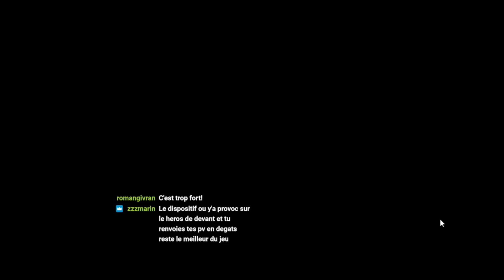Tour Automate Niveau 5 MId Game - guide FR Epic Seven - rediff live Twitch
Guide explicatif et commenté pour réussir la tour automate facilement sur Epic seven.